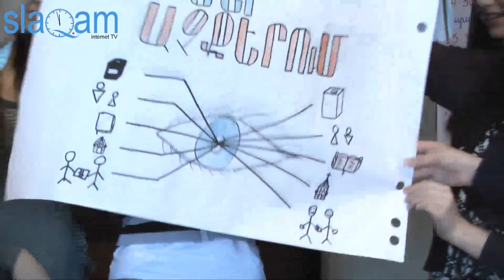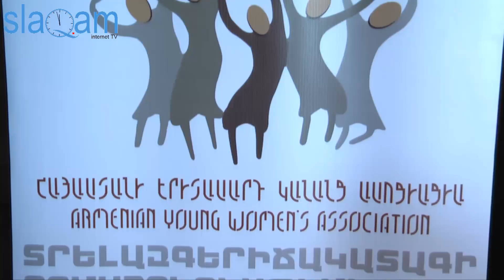slaq.am «Ձմեռային ճամբար` Ծաղկաձորում»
Հայաստանի երիտասարդ կանանց ասոցացիան, ՀՀ-ում ԱՄՆ դեսպանության աջակցությամբ և ՀՀ Կրթության և գիտության նախարարության հետ գործակցությամբ, իրականացնում է ««Աղջիկների երկիր» շարժման հիմնում ՀՀ-ում» ծրագիրը:
Ծրագրի շրջանակներում 2011թ. հունվարի 14-ից 23-ը Ծաղկաձորում անցկացվում է 10-օրյա ձմեռային ճամբար: